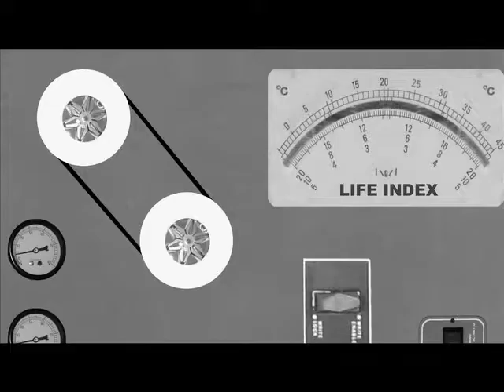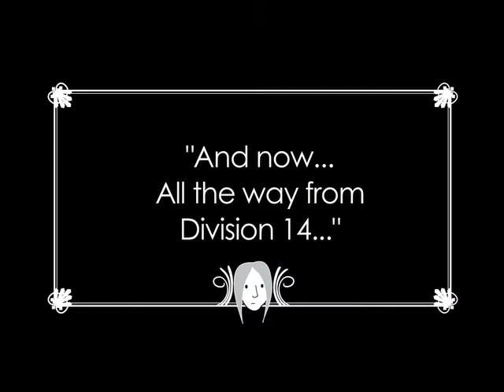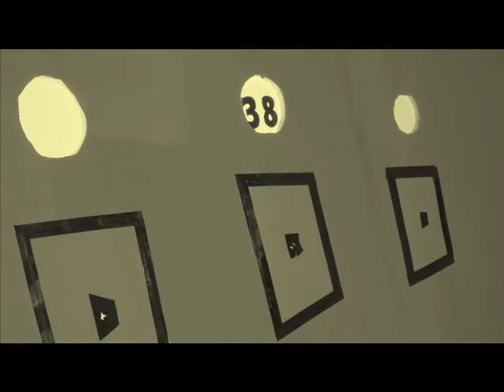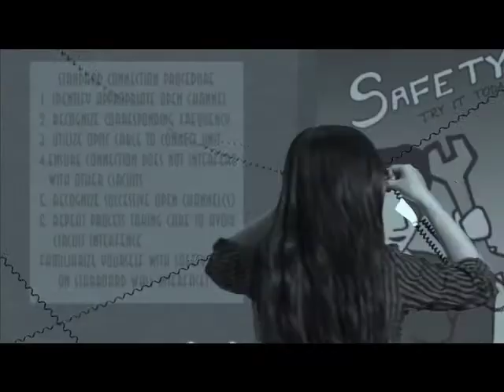Part 1 "The Problem of Laika 23" (Directed by Kane Lynch, music by Angelo Maceri)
The beginning of my senior project film from UCSC.

ALL MUSIC IS ORIGINAL AND COMPOSED BY ANGELO MACERI.
PERFORMED BY ANGELO MACERI, JULIA ZACK, AND RYAN ESCOBAR.